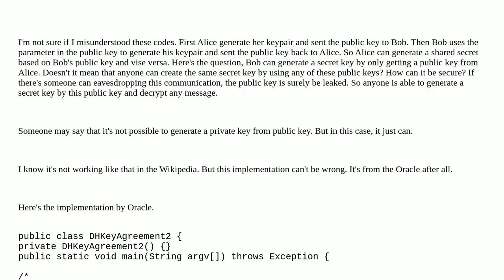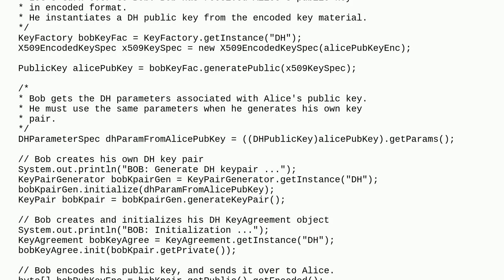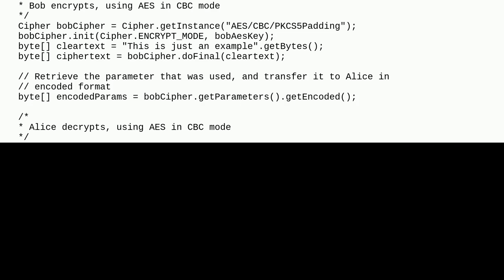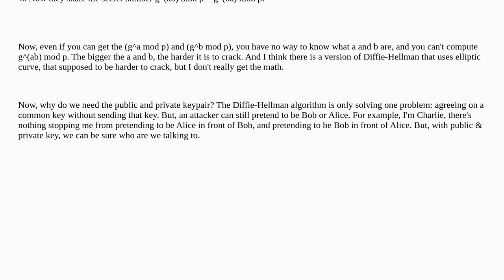Softwareengineering: Why is "Diffie-Hellman Key Exchange" secure?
Why is "Diffie-Hellman Key Exchange" secure?

A special thanks goes out to the community

  java encryption